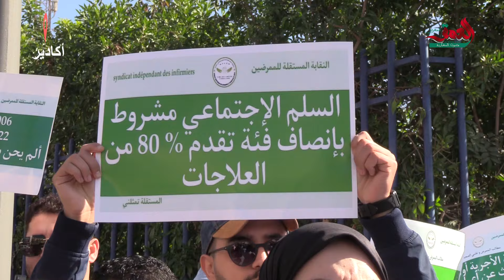ممرضو سوس ينتفضون ضد وزراة الصحة